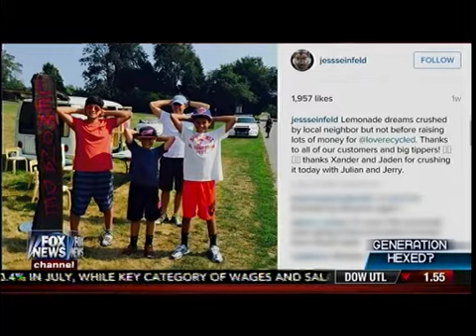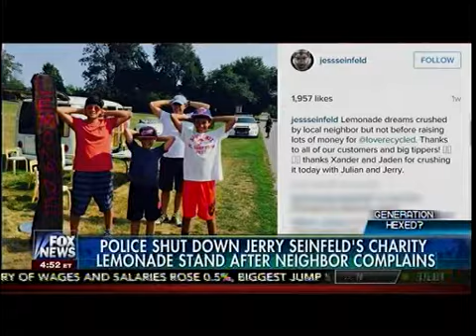Poker Pro Claims Borgata Casino Uses Alcohol & Servers To Distract Gamblers - Cavuto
Students Turn To Crowdfunding Websites To Help Pay Their College Tuition